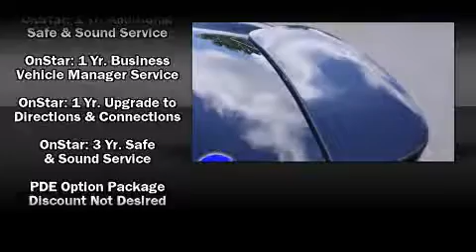Used 2007 Pontiac Grand Prix - StockID: 6-77647A - Hank Graff Davison, Flint Chevy Dealer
- You are viewing one of our Used Pontiac Sedan's, Hank Graff Chevrolet Davison encourages you to come in for a test drive on this Used 2007 Pontiac Grand Prix, stock# 6-77647A. We are located in Davison Michigan near Flint, MI - Grand Blanc, MI - Lapeer, MI - All Surrounding Mid-Michigan areas. Come take a look at this Used 2007 Pontiac Grand Prix today. Our experienced sales staff is eager to share its knowledge and enthusiasm with you.

Year: 2007
Make: Pontiac
Model: Grand Prix
Bodystyle: Sedan
Engine: V-6cyl
Trans.: 4-Speed Automatic
Miles: 76868
Exterior: Midnight Blue Metallic
Interior:

Address:
800 N. State St.